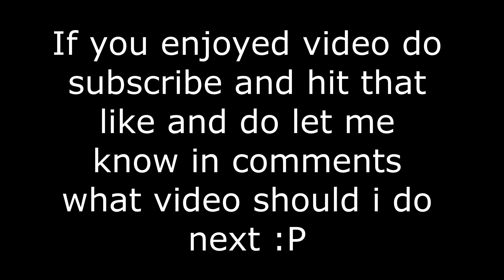Building Village In Rust rust fun paapa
I tired to add as many new players  to join my village
it was very fun exp. to know new people through all around
other countries .. i had lot of fun that is what all that matters
Hatter gonna hate mean while fun paapa gonna be your dady ;)
Do watch the video  till end :D
All video i made are from real moments none of this is scripted
yours friend: fun paapa